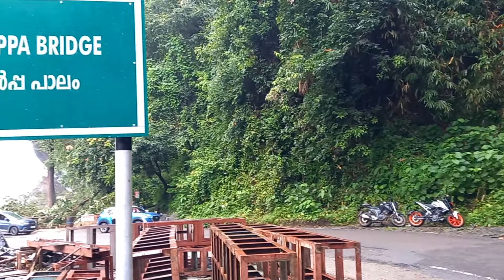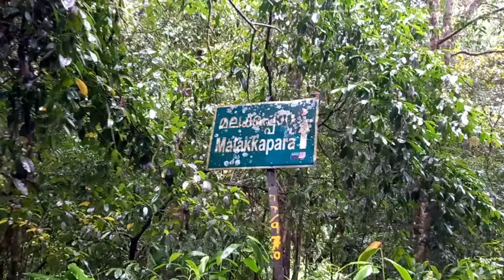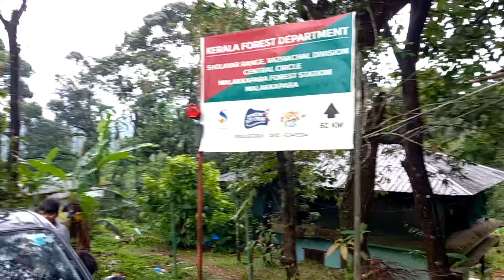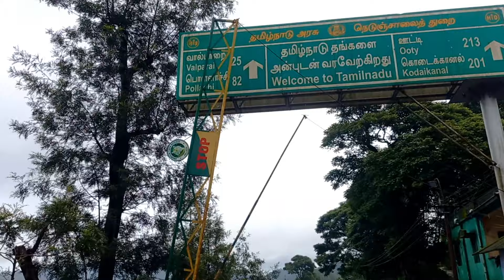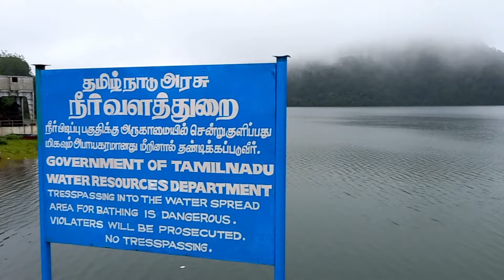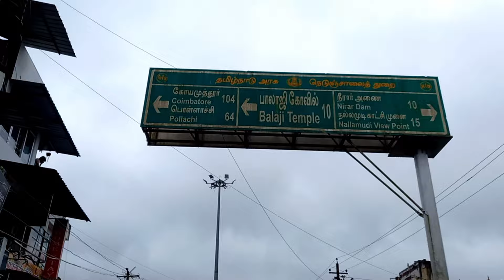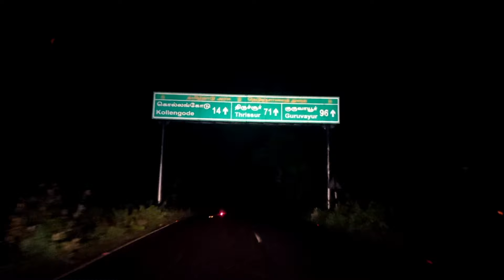Athirappilly to Valparai | forest road | Family Tripp